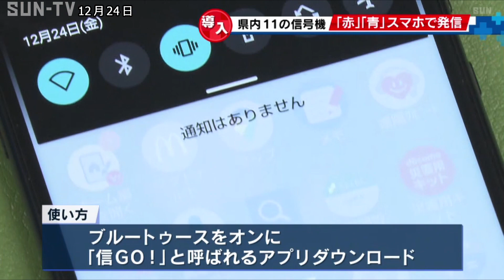視覚障害者のための横断歩道支援装置を運用開始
視覚障害者が安全に横断歩道を渡れるよう、兵庫県警は12月24日からスマートフォンを利用して信号機の色を伝える仕組みを導入しました。

兵庫県警が新たに導入したのは案内機能を備えた通信機器で、神戸市と尼崎市で合わせて11機です。

スマートフォンのブルートゥースをオンにし、「信ＧＯ！」と呼ばれるアプリをダウンロードします。また、一部の信号機はこのアプリを使って青信号を延長することもできます。

県内では視覚障害者に向け信号機が青になると音が鳴る方式をとっていますが、騒音対策で、夜間や早朝は鳴らしていません。

警察によりますと、視覚障害者が交通事故に巻き込まれる事故は全国であとを立たず、去年1年間で1人が亡くなり、17人がけがをしたということです。

このシステムの導入は近畿で始めてで、兵庫県警は今年度中にも神戸市・姫路市に9機でアプリを使えるようにするということです。

‹放送時間›
平日11:55、キャッチ＋内、21:24
土曜13:00、17:30、21:24
日曜18:00